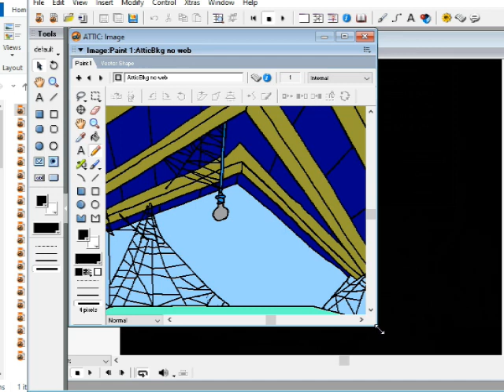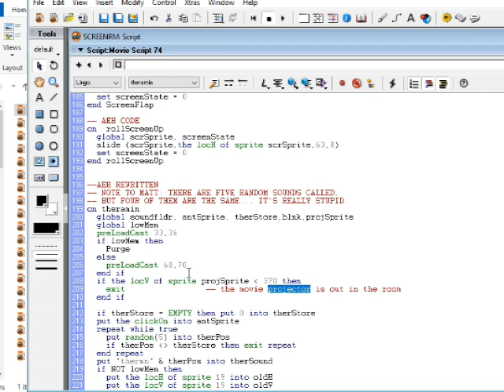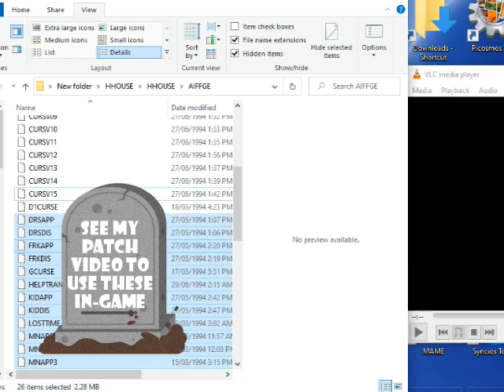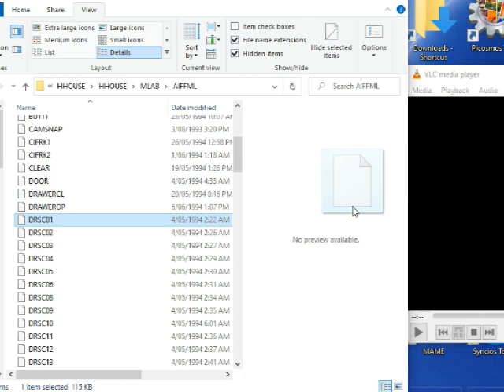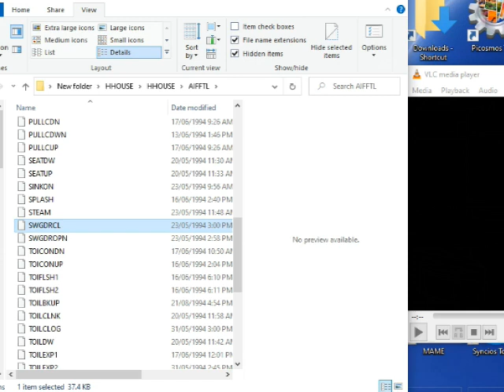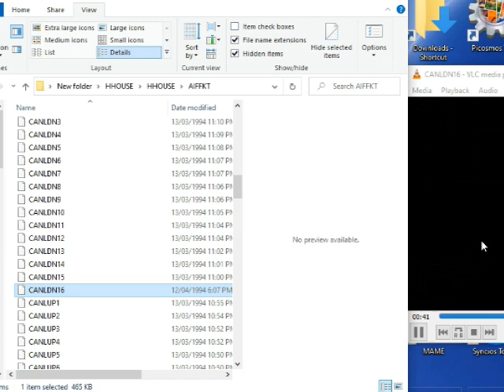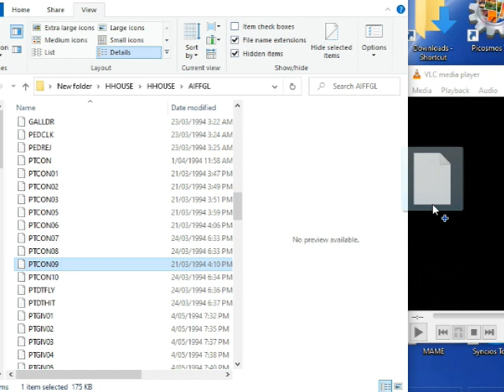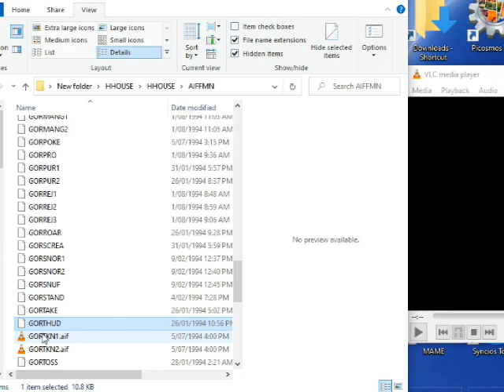Data Exploring - Gahan Wilson's The Ultimate Haunted House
Exploring the DIR files and sound file directories for interesting things.
There's a chance a few of these things are in the game (some of which you never hear the full version) but largely you'll find some new stuff here or anomalies in the game revealing other missing things.
I didn't subtitle the sound in the video but the toilet had a light switch and a "fish change" sound indicating you could mutate the fish there maybe.
One more interesting thing is Noreen's picture in the attic is called "Nigel".

In order to crack the DIR files so you can open them in Macromedia Director, use DirOpener first on the files:

Check my other video for the unused character and monster sounds patch mentioned in this video:

00:00 Title
00:12 Attic DIR File
00:25 Foyer DIR File
01:00 Gallery DIR File
01:23 Game Room DIR File
01:43 Help Screen DIR File
01:55 Monster Lab DIR File
02:46 Screening Room DIR File
03:15 Toilet DIR File
03:36 General Sound Folder
04:55 Gahan Sound Folder
05:04 Library Sound Folder
05:15 Monster Lab Sound Folder
07:09 Two Headed Monster Sound Folder
07:36 Toilet Sound Folder
08:00 Vampire Sound Folder
08:04 Wreck Room Sound Folder
08:22 Screening Room Sound Folder
08:29 Music Room Sound Folder
08:37 Game Room Sound Folder
09:09 Kitchen Sound Folder
10:24 Dr. Synthesis Sound Folder
10:55 Item Sound Folder
11:02 Kid Sound Folder
11:14 Foyer Sound Folder
11:48 Gallery Sound Folder
12:44 Frankenstein Sound Folder
13:08 Menagerie Sound Folder
14:42 Ending